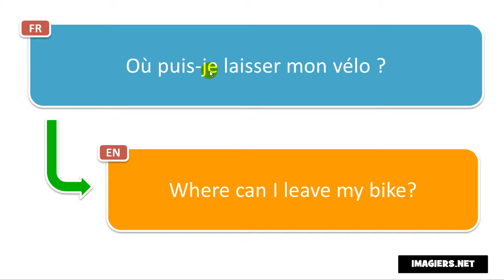Learn French phrases # Où puis je laisser mon vélo